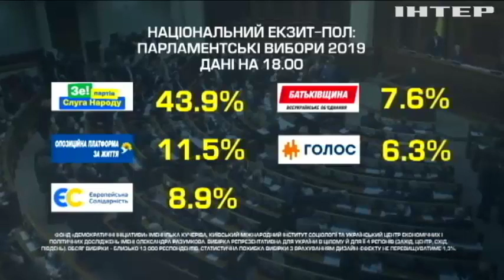Подробиці вибору: політичні експерти розповіли, коли почне роботу Верховна Рада